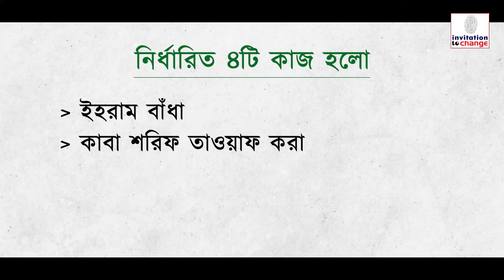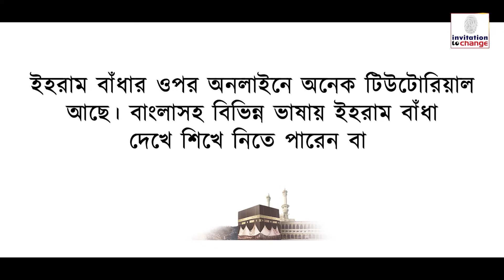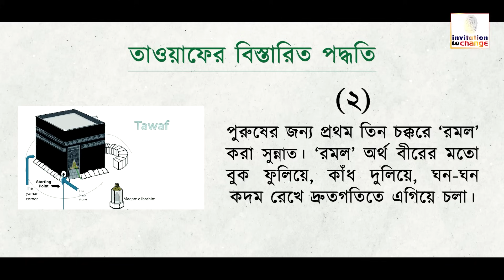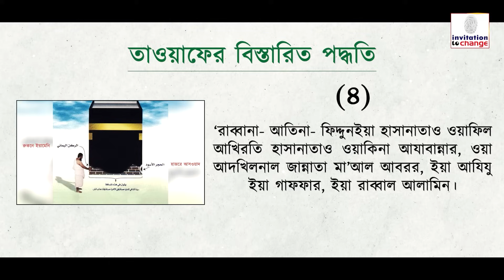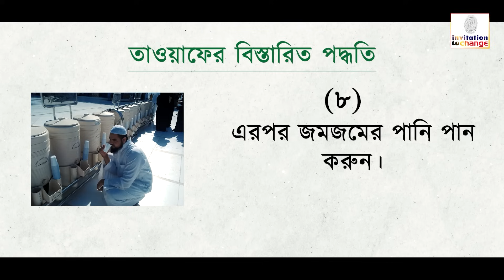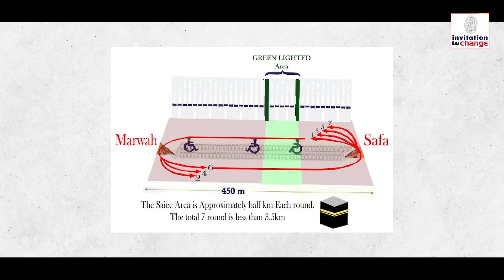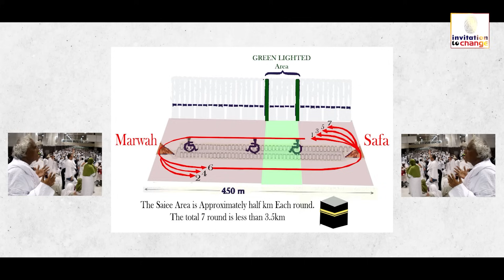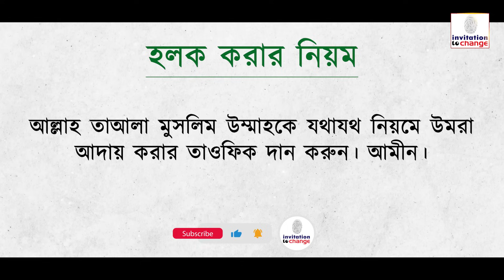উমরাহ করার পদ্ধতি ।। হজ ও উমরা ।। Haj & Umrah ।। Invitation to Change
📝 হজ ও উমরা বিষয়ক তথ্যচিত্র।
✅ শিরোনাম: উমরা করার পদ্ধতি।

✍🏻 এই তথ্যচিত্রে উপস্থাপন করা হয়েছে উমরা করার বিস্তারিত নিয়ম-কানুন।

Subject              : How to perform Umrah.
Recording date:  09 June, 2022
Recording Studio: Invitation to Change,
 DOHS Mohakhali, Dhaka.
Copyright: Invitation to Change

🔴বাংলা ভয়েস: আজহারুল ইসলাম রনি
🔴 পরিকল্পনা ও সার্বিক তত্তাবধান: আমিনুল ইসলাম শান্ত
🟢 স্ক্রিপ্ট: আবু সিনান
🟢 কন্টেন্ট ডেভেলপমেন্ট: নাজমুল হুদা সাজু
🟢 ভিডিও সম্পাদনা: রাশিদুল ইসলাম রাজু
🟢 প্রশাসনিক সহায়তা: জুবায়ের তানিম সৌরভ
🟢 স্বত্ত্ব: ইনভাইটেশন টু চেঞ্জ
🟢 রেকর্ডিং স্টুডিও: ইনভাইটেশন টু চেঞ্জ, মহাখালি ডিওএইচএস, ঢাকা।

🔴🔴 ইনভাইটেশন টু চেঞ্জ এর সংক্ষিপ্ত পরিচিতি: 🔴🔴

পৃথিবীর প্রায় ২০০ কোটি মানুষ ইসলাম ধর্মের অনুসারী। তথ্যপ্রযুক্তির যুগে বাস্তবিক কারণেই অনলাইনে ধর্মীয় কন্টেন্ট দেখে থাকেন মানুষ। কিন্তু বিশ্বাসীদের মধ্যেই নানা পথ ও মত ছড়িয়ে আছে বিশ্বজুড়ে। এমনকি বিভ্রান্তিও কম নয়। যুগে যুগে যেমন বিভ্রান্তির বেড়াজাল সৃষ্টি হয়েছে; আবার সংস্কারকের আগমনও ঘটেছে।
উত্তর আধুনিক যুগে মানুষের জীবন অভ্যাসের সাথে মিল রেখে, আধুনিক বিজ্ঞানকে সঙ্গে করেই কুরআন, হাদিস , ইসলামী সাহিত্য-সংস্কৃতি ও ইতিহাস অবিকৃতভাবে উপস্থাপন করাই আমাদের লক্ষ্য।
মত, পথ ও মতবাদের লালন নয়, প্রকৃত সত্য উপস্থাপনের মাধ্যমে জীবনকে সহজ করা ও ‘জীবনের পাথেয়’ সরলভাবে তুলে ধরার নিমিত্তে যাত্রা শুরু হলো Center for Invitation to Change এর । যার অনলাইন কার্যক্রম Invitation to Change নামে।